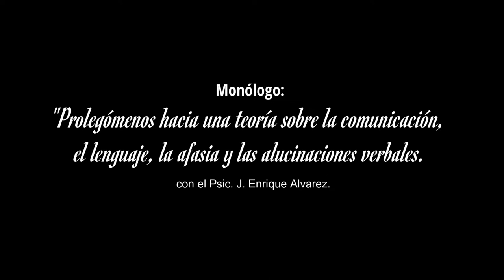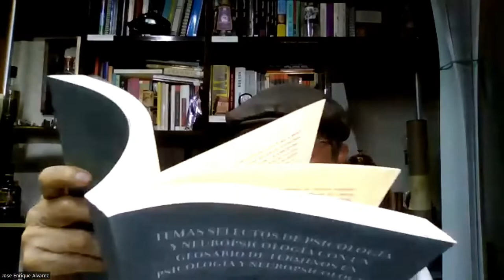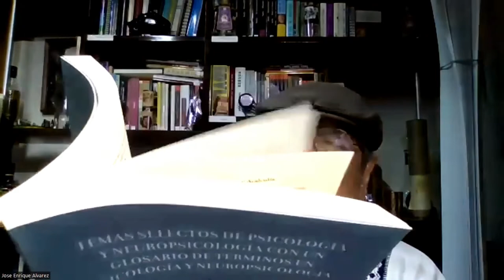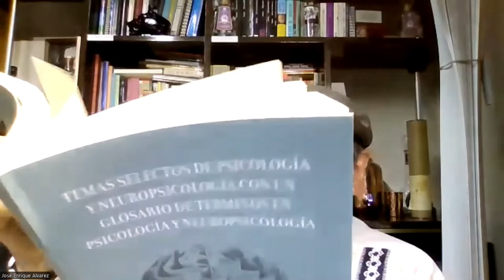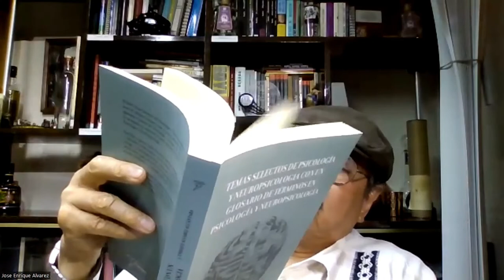Monólogo: Prolegómenos hacia una teoría sobre la comunicación, el lenguaje, la afasia y las aluci...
Prolegómenos hacia una teoría sobre la comunicación, el lenguaje, la afasia y las alucinaciones verbales. Monólogo del Psic. J. Enrique Alvarez.